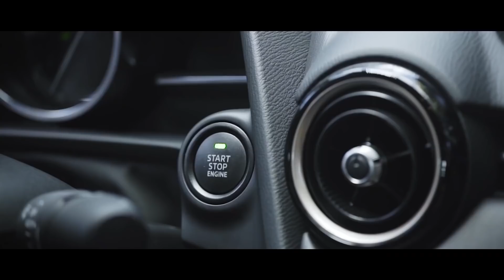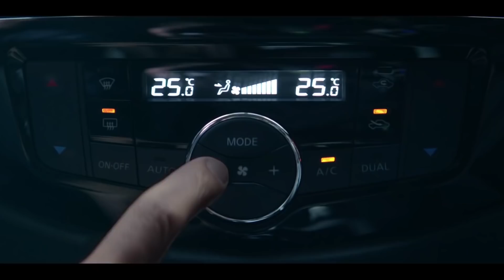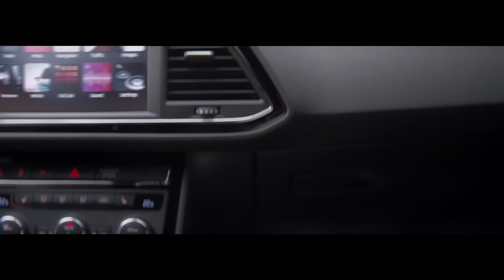AUTOS IGUALES vendidos por DIFERENTES MARCAS | Motoren Mx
¿Te ha pasado que en las calles has visto automóviles idénticos pero de diferentes marcas? En los que los cambios son mínimos aunque pueden variar precios y equipamiento. En este video te compartiremos algunos de los automóviles que venden marcas diferentes pero que en esencia son el mismo producto, ¡acompáñanos!.